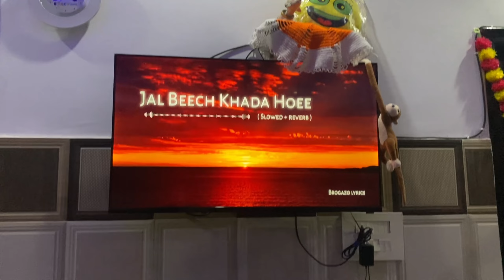Chhath Puja 2023 | Chhath Pooja in ludhiana | Chhathi Maiya Video | Chhath Pooja vlog | Chhat 🙏❤️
Chhath Pooja is a auspicious festival of bihar and during this time you will see culture and tradition of bihar.

Chatth ka parv bihar ka famous festival hai jo diwali ke baad manaya jata hai. Chath pooja me chathi maiya ki pooja ki jati hai aur poore dhoom dham se ise yaha manaya jata hai. Is video me maine ludhiana mai didi ka ghr pr manaya hai jo mera bhi pehla experience tha.